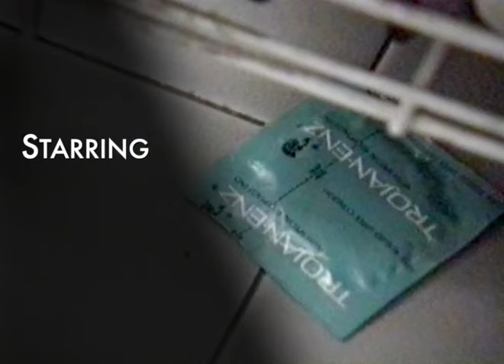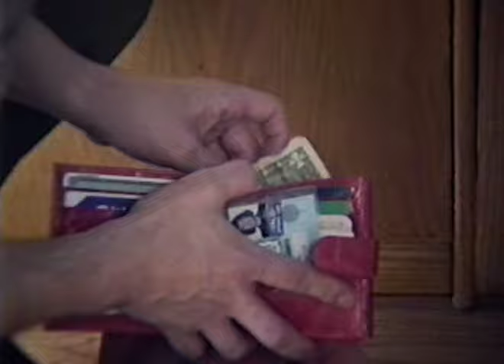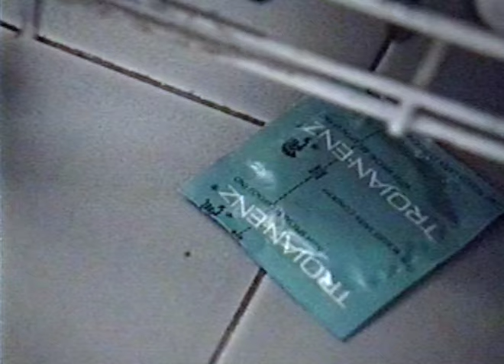The Look of Love: Episode 1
Andrea has a one-nighter with a street guy while Tony's out of town. While she sleeps off the hangover he steals some money and a ring. Jean commiserates. Tony complicates the situation by returning early from his trip.